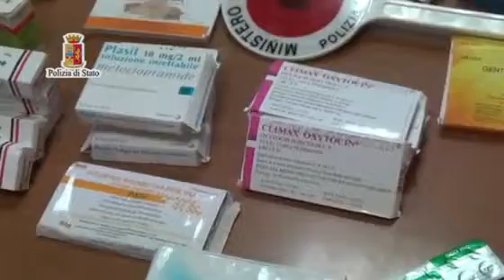Costringe l'amante ad abortire, nigeriano arrestato